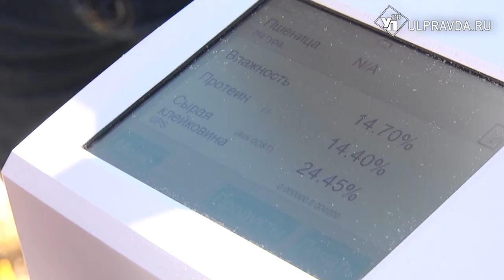Аграрии - на старт. В Ульяновской области земледельцы приступили к уборке урожая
Символичный старт дали в полях Новоспасского района, где созрел хороший урожай. В хозяйстве «Агро-инвест» надеются собрать не менее 60 центнеров зерна с гектара.